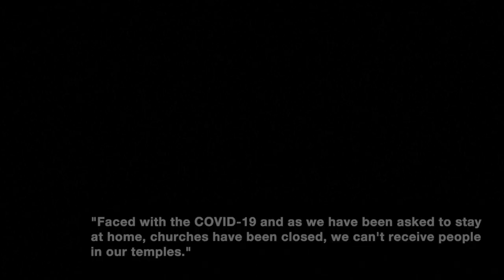COVID 19: Costa Rican priest fills pews with photos of parishioners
Instead of with his usual congregation, a priest in Costa Rica celebrates mass with photos of those who are respecting government advice to stay home during the coronavirus pandemic, offering them the opportunity to live Easter "spiritually." Video by AFP